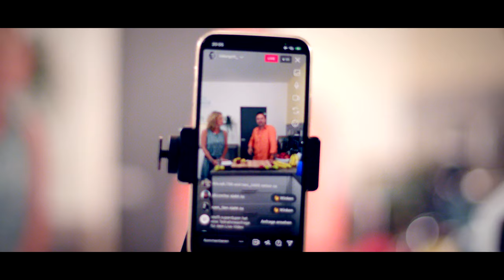Darum Leber entgiften! Lebergott Marcel Lukask & Darmspezialistin Manu Lemke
Gesund und glücklich länger leben und dabei auch noch gut aussehen: Wer träumt nicht davon? Dass der Weg dazu über die Reduzierung schädlicher Einflüsse und die Entgiftung unserer durch Stress und ungesunde Ernährung vielfach strapazierten Körper geht -- darin sind sich viele einig. Doch wie geht das wirklich nachhaltig und effektiv?

Für Marcel Lukask ist die Leber dabei das entscheidende Organ. Er sieht in ihrer Verstopfung die Ursache im Grunde aller Krankheiten und in ihrer Reinigung den Schlüssel zu lang anhaltender Gesundheit. Der "Lebergott" hat dazu verschiedene Programme und Rezepte entwickelt.

In unserer neuen Reihe  "Selbsthilfe am Herd" war er im SEKIZ Potsdam zu Gast und stellte sich den Fragen unserer Gastgeberin und Moderatorin Manu Lemke, Heilpraktikerin und Darmspezialistin aus Berlin.

Hier Ausschnitte aus der Veranstaltung vom 22. Juni 2023 in Potsdam.